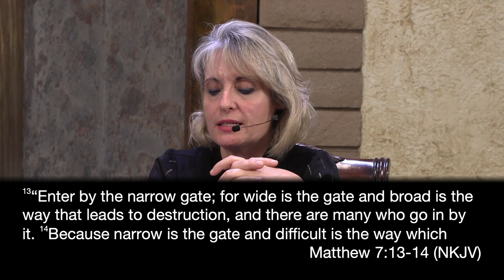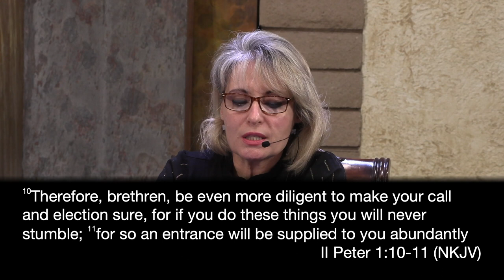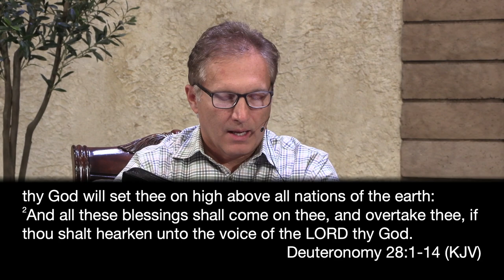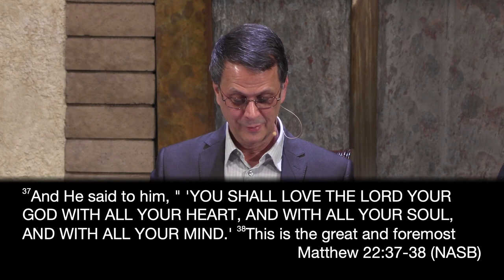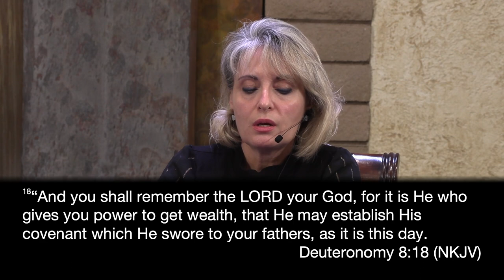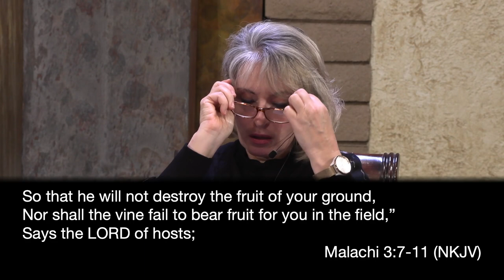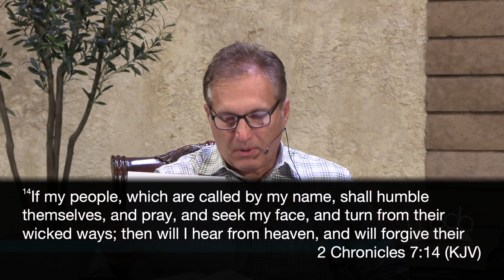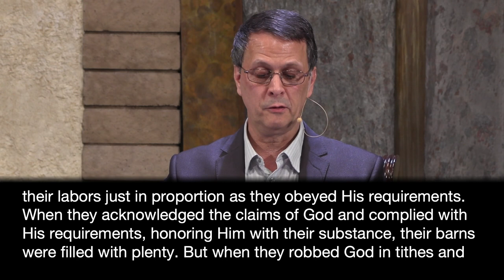01/14/23 LNSDA Adult Sabbath School 2023: 1st Quarter Lesson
Presenters: Byron, Scott, and Danielle